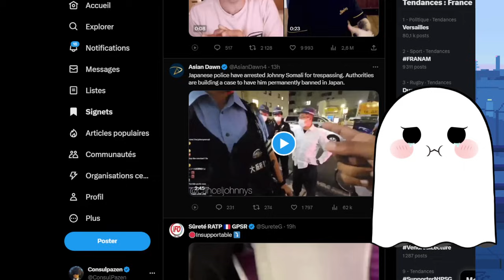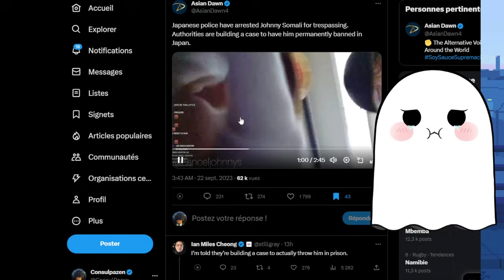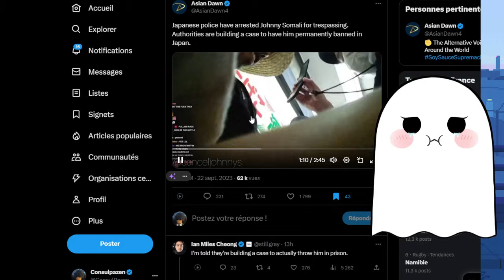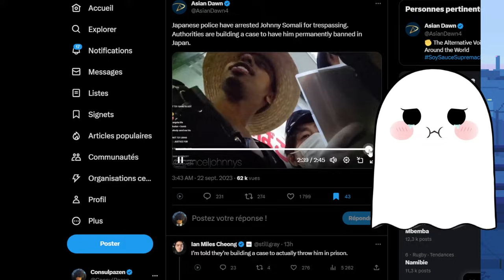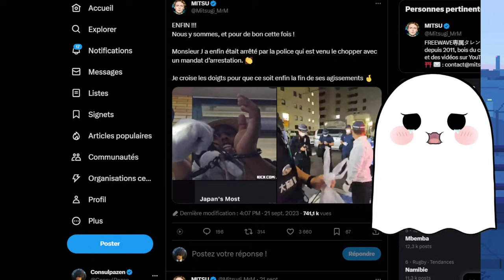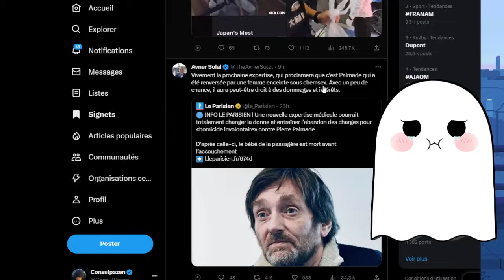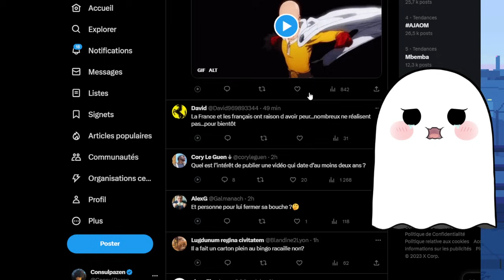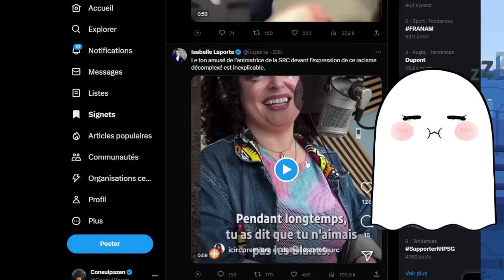LE STREAMER RACISTE ARRETER PAR LA POLICE JAPONAISE + MAIS CLONE ARRIVE EN FRANCE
Vidéo de type revue de presse à but informative et analytique, il s'agit d'une analyse critique d'un discours tenu par une personalité publique réalisée dans une optique pédagogieque.
 ● Mes Réseaux:
 ● Sommaire:

0:00 - Johnny somali
5:30 - Son clone